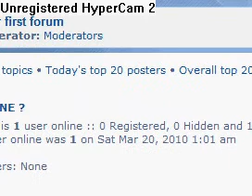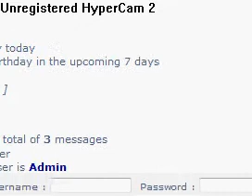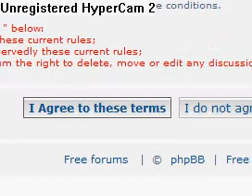sadja world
Join sadja world and become a beta or mod